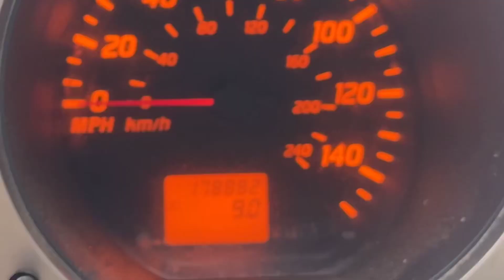2003 Nissan Altima